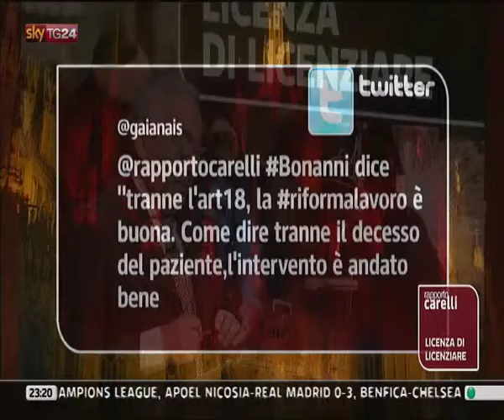RAPPORTO CARELLI Sky TG24 - Bonanni vs. Twitter: "Social network strampalato"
Trentesima puntata di Rapporto Carelli del 27 marzo 2012.

Nostro ospite, in collegamento dagli studi di Roma Quirinale, Raffaele Bonanni (sindacalista, segretario nazionale CISL).
Ad intervistarlo con noi Dario Di Vico (giornalista Corriere della Sera), Ottavia Spaggiari (giornalista), Emanuele Morotti (studente Università Galileiana Padova) e in collegamento da Londra Paolo Falco (Fonderia Oxford).